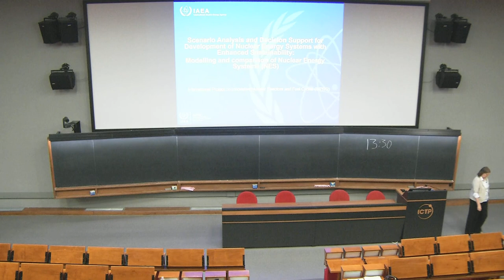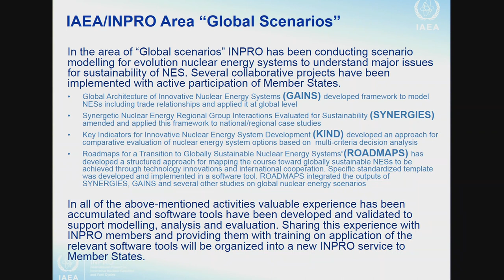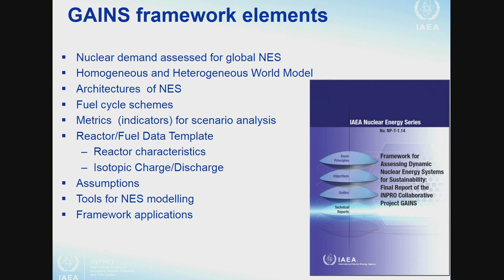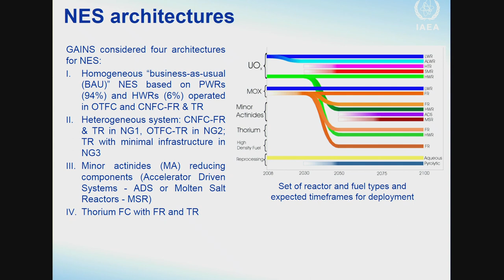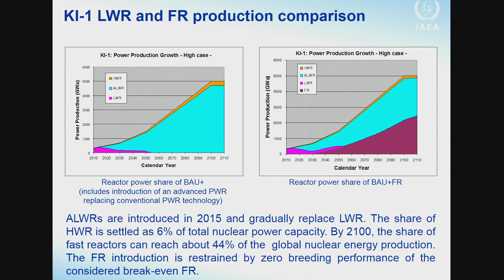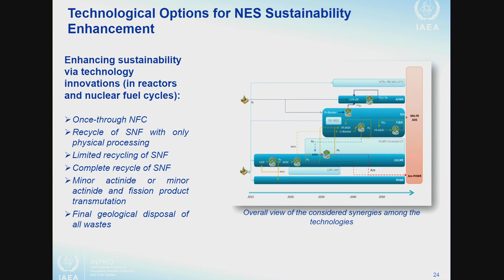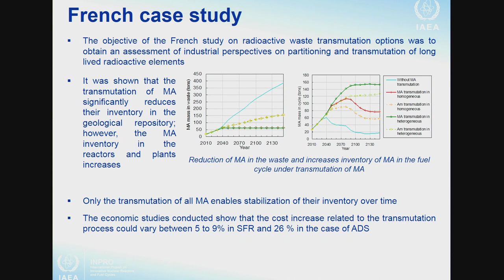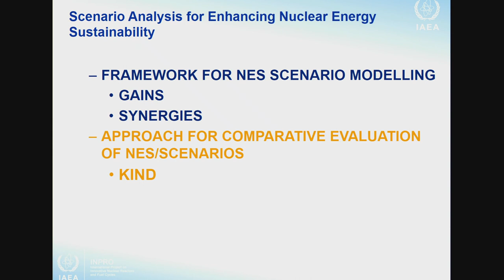INPRO Scenario Analysis for Development of Nuclear Energy Systems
Speaker: Galina FESENKO (IAEA, Vienna, Austria)
Joint ICTP-IAEA Workshop on Physics and Technology of Innovative Nuclear Energy Systems | (smr 3225)
2018_08_20-13_30-smr3225